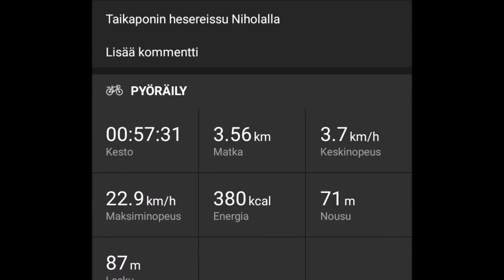Nihola Nikon Taikaponi Hese 08062018 Holopainen